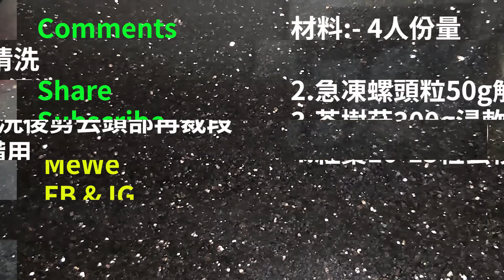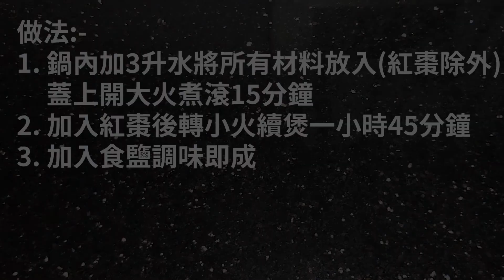煮提 cook Ep 542 茶樹菇螺頭烏雞湯{{有美容降血壓 X 增強免疫力 X 利尿消腫功效 X 片尾有材料用量及做法文字講解}}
有美容降血壓 X 增強免疫力 X 利尿消腫功效 X 片尾有材料用量及做法文字講解!